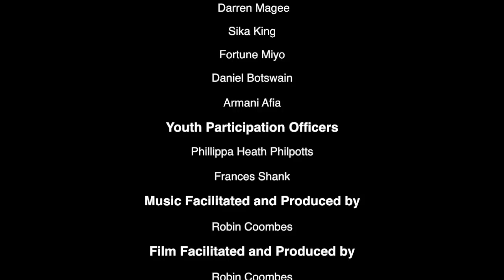Drugs & Alcohol: 'Down'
Fitzrovia Youth in Action has been supported by the Amy Winehouse Foundation and the London Borough of Camden to work with Castlehaven to produce a music video to help spread awareness among young people about drugs and alcohol.

Young people from Castlehaven Community Association looked at the subject of alcohol abuse. It is a very big problem in Camden and very difficult to tackle as it is legal. The young people hope this film will help other young people think about the pit falls of alcohol abuse and help them stay in control. Young people both wrote the lyrics and made this film.